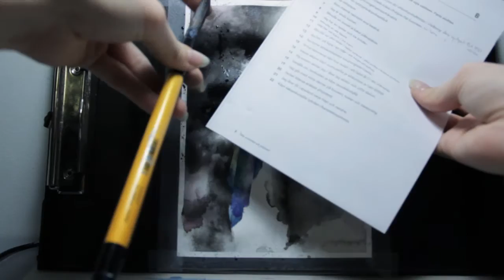"Magpie" - SPEEDPAINT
Felt like painting a bird!